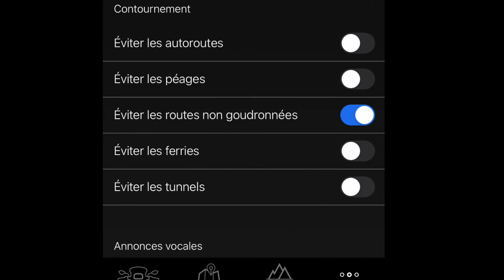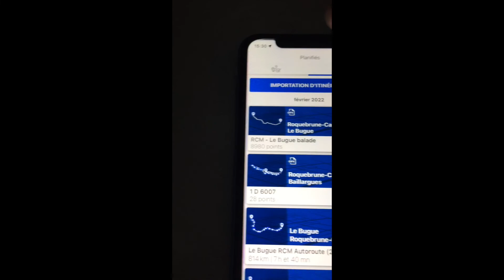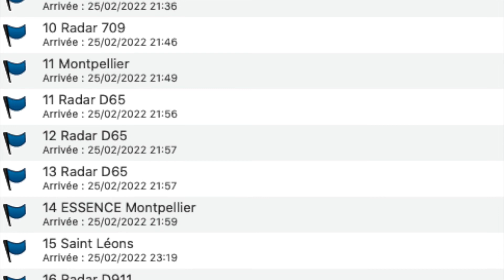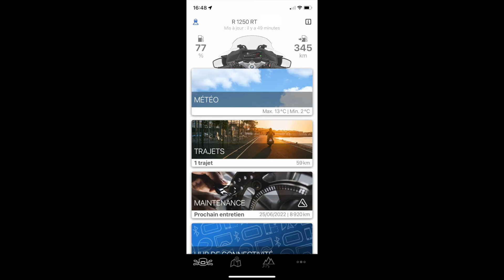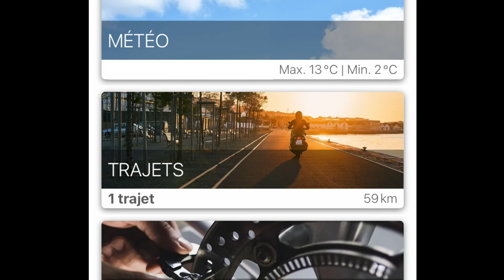BMW R 1250 RT BMW Motorrad App 2 Kuriositäten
Importierte Strecke
Ein Video, das die Unannehmlichkeiten und Überraschungen zeigt, die die BMW Motorrad App mit sich bringen kann und über die niemand spricht.